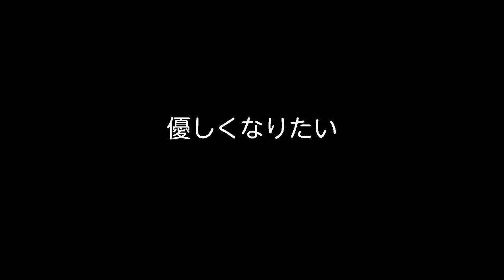【芸人MAD】平成ノブシコブシ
初MAD
へたくそですが暖かい目でみてくだい(..;)